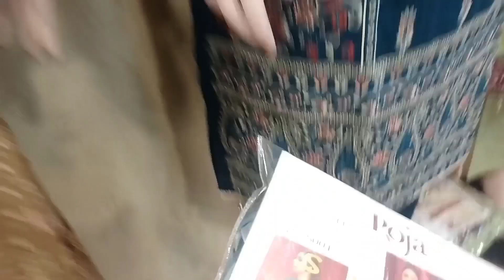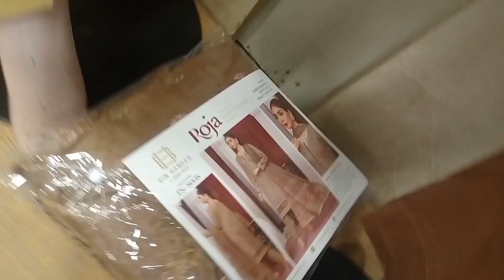RANA ARTS Summer collection Stitchd Suit Riwaaj. online# Riwaaj online@ladydiana11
RANA ARTS summer collection
Embroidery stitch and unstitch 3p suit
RANA ARTS Fancy Embroidery collection
Beautiful RANA ARTS summer collection